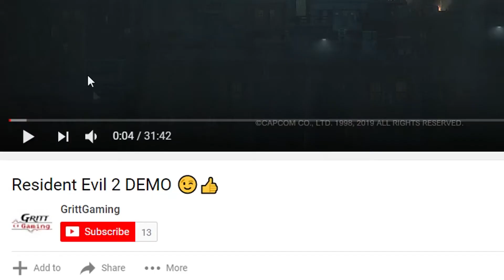BELLY indie game/playthrough (2220 SCORE) 😉👍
What is this thing ?? lol

About the game: Belly is an organic and dark Shoot Them Up (SHMUP) experience with a complex audio identity. You control a creature in gestation who faces several waves of monsters. Be ready to survive as long as you can!